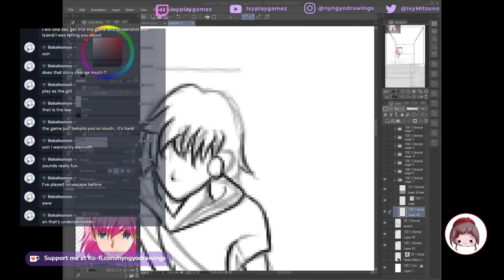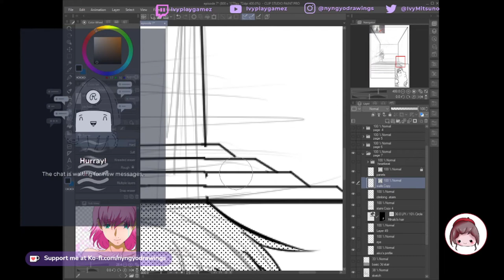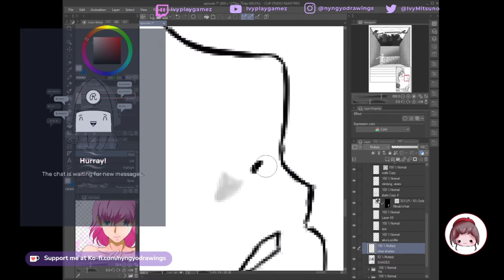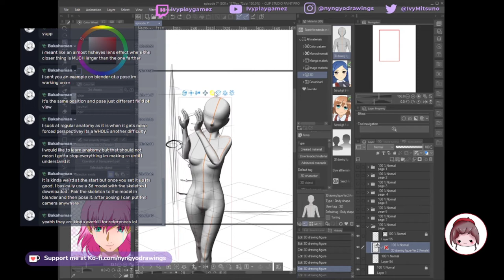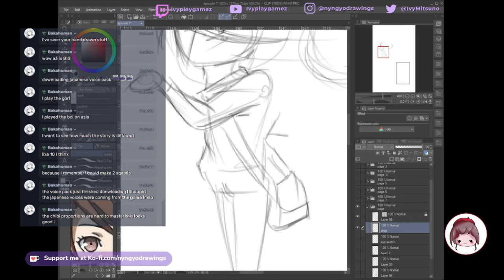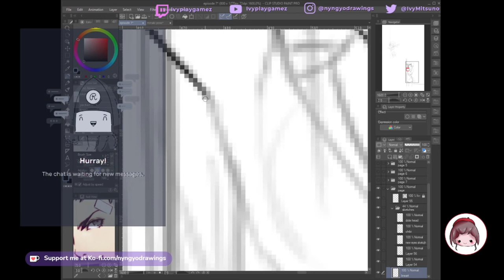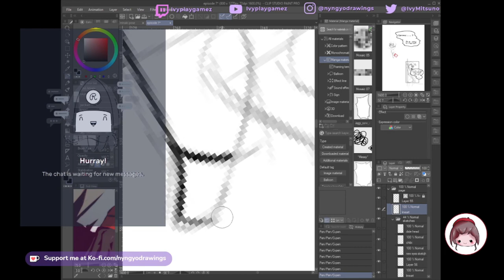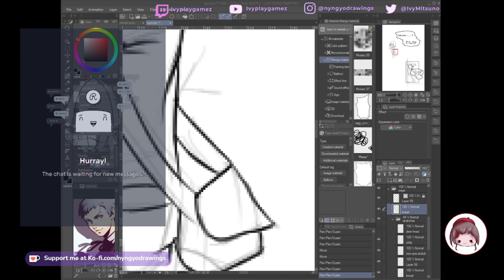3rd arisato episode 6 part 5